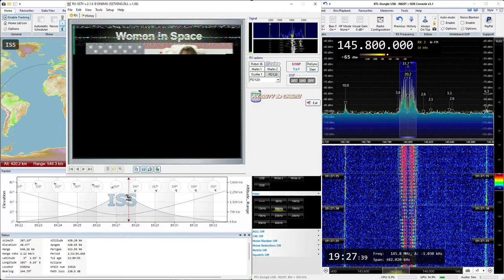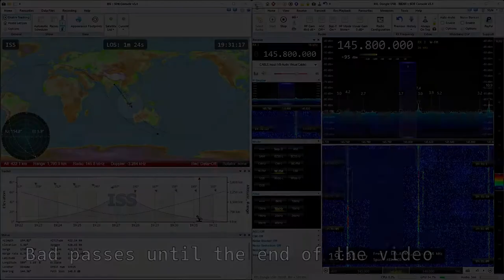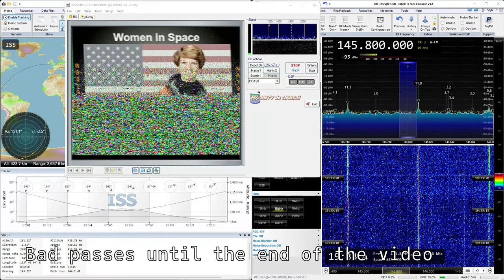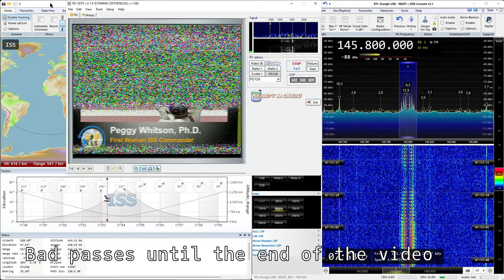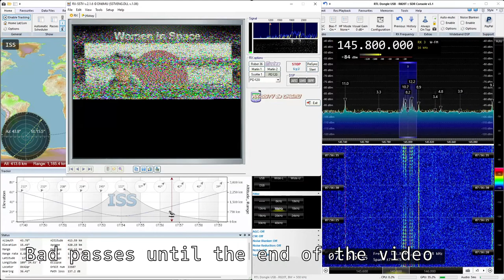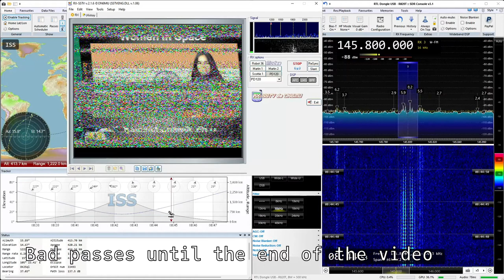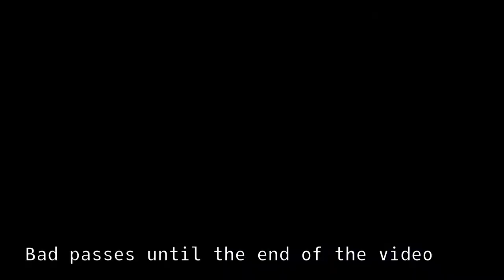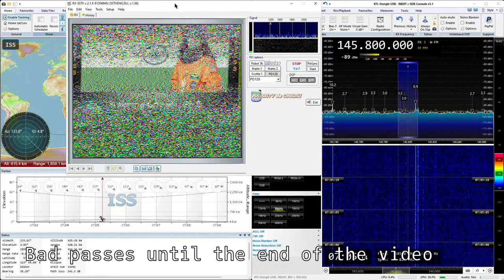2022-04-12 - 2022-04-13: SSTV (FM) signal from International Space Station (ISS) at 145.8 MHz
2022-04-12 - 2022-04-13: SSTV (FM) signal from International Space Station (ISS) at 145.8 MHz

Receiver: RTL SDR v3 dongle
Antenna: Center-fed straight dipole
LNA: SPF5189Z (RTL SDR Blog Wideband)
Software: SDR Console, RX-SSTV

Mission: Expedition 67 - ARISS Series 20 Women in Space

Including bad passes